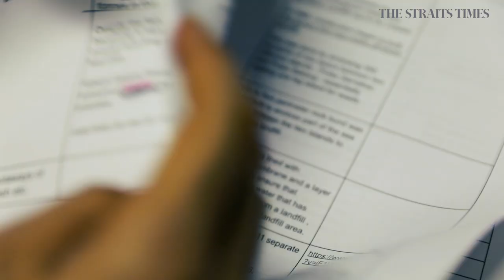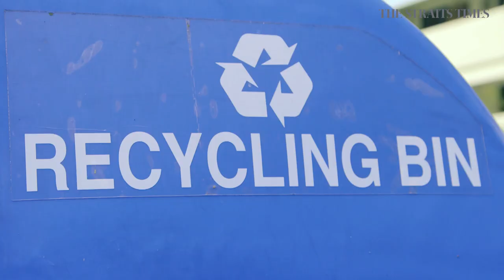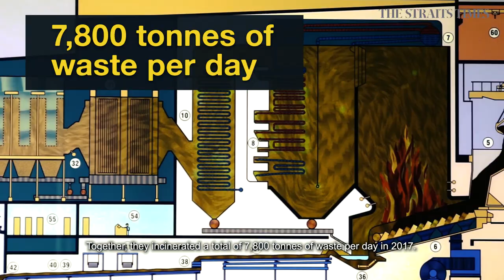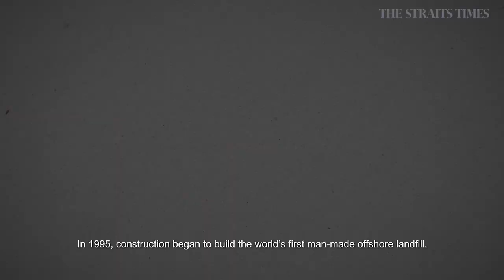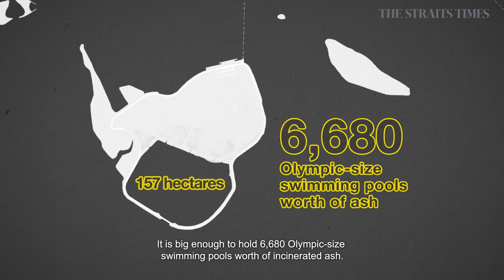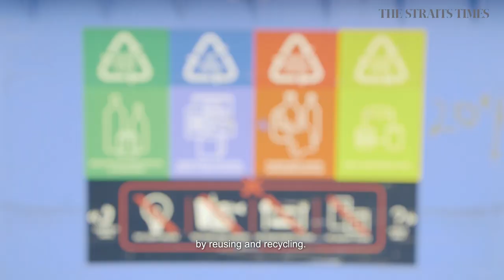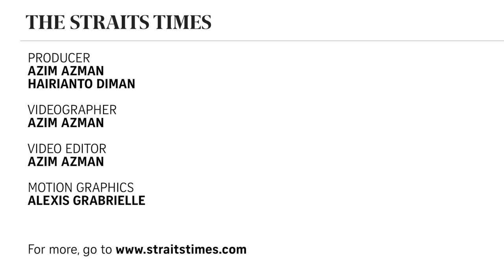Where does your rubbish go? | Singapore Works | The Straits Times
In 2017, Singapore produced 8,443 tonnes of solid waste daily. All of which have to be processed and disposed of properly. The country has developed an efficient system, involving the construction of the world's first man-made offshore landfill.

The Singapore Works series looks at the people and processes that make Singapore function seamlessly.